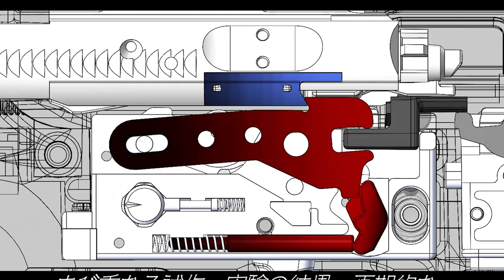마루이 가스라이플, MWS M4A1 carbine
AR계의 근본 마루이 MWS M4A1 carbine 입니다.